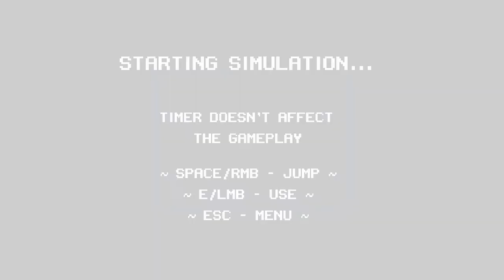Barrage - Are Walking Simulators Games? (Pt. 1)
We've been calling "walking simulators" like Gone Home and The Stanley Parable games, but are they actually? I'm going to go super in-depth on this topic over the course of multiple videos.